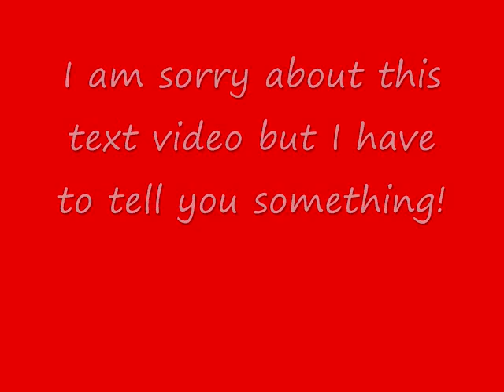Updates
Sorry about the text video. I promise I will get some footage of me riding next Sunday.